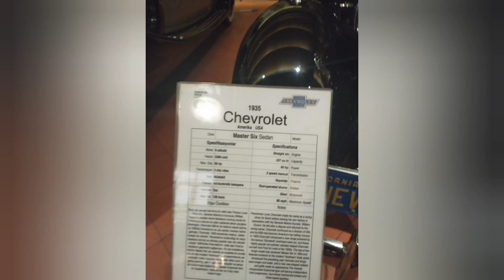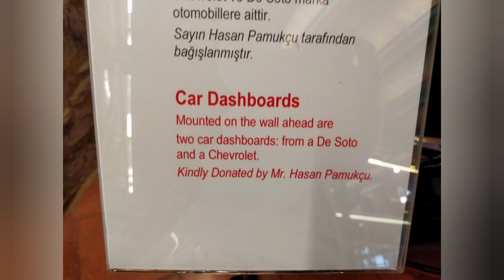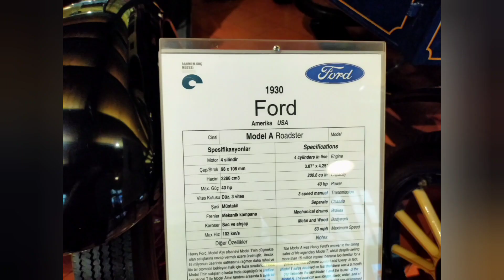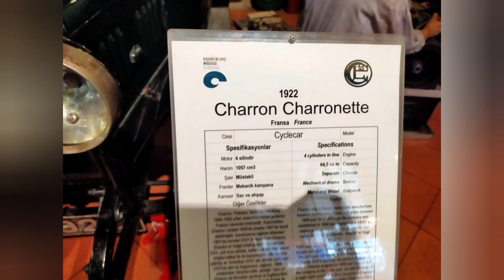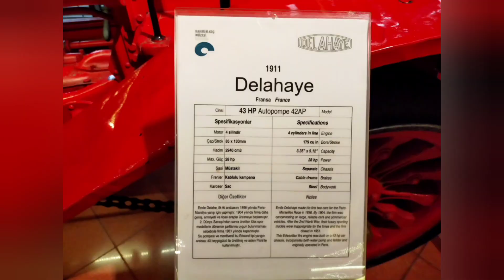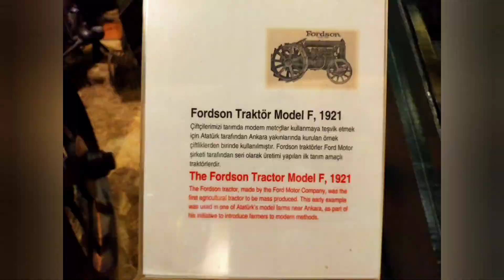Koç Museum Istanbul turkey 🇹🇷 over 100 years Old vintage cars